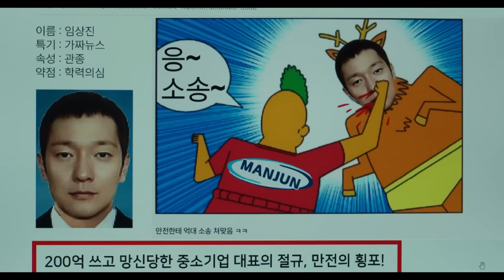Top 10 New Hollywood Movies On Netflix, Amazon Prime in Hindi Dub | 2024 hollywood movies | Part 13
Top 10 New Best Hollywood Movies and the list is created by me according to my favorite Movies  most of Movies  are in hindi but few are still in english and the list is created by me according to my favorite Movies so please do not take this list so serious because this one is just an information video so just enjoy it.